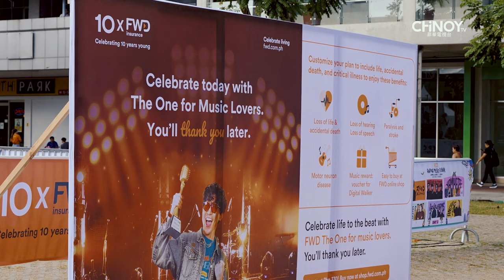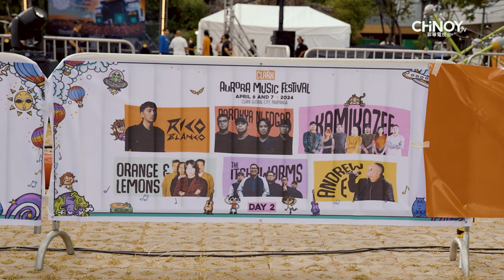10X Your Love For Music with FWD Insurance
Have you heard? Aurora Music Festival, which would be held on April 6-7, 2024, is going to have FWD Life Insurance as their official insurance partner! To announce this partnership, FWD Life Insurance together with Ep!c Events held a launch called "10X Your Love For Music with FWD Insurance" at Greenfield Central Park last February 29, 2024. During the event, FWD Life Insurance also launch its new product for Music Lovers which people can customized its plan for loss of hearing and speech.